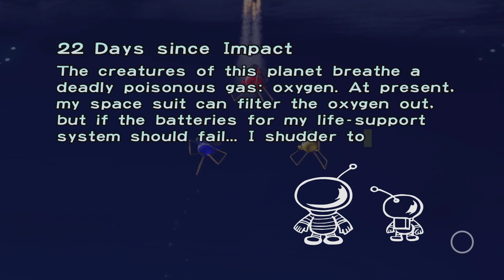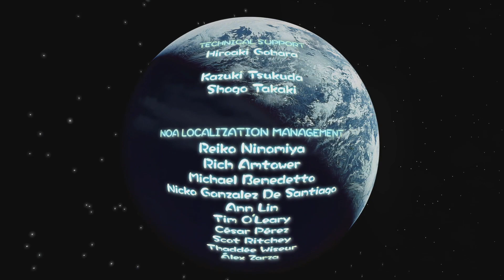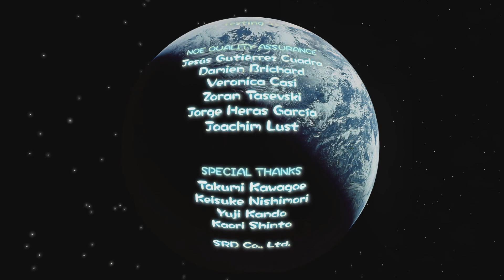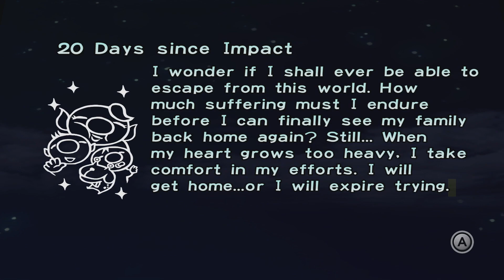Euri plays Pikmin 1 -11/11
Pikmin 1 and 2 were rereleased on Switch, so let's play them!  In this video, we complete The Final Trial!